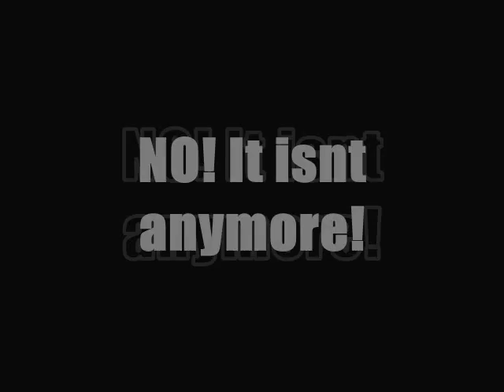The Nature and Yves Larock :P Lol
This is a Video about the Nature But dont stop looking. Just view it for a 10 sec and then it gets nice !

nature yves larock lol hahah rofl lmao wow cat dog xbox 360 laptop pc bill gates james bond tina turner lily allen fuck you nerd funny stupid cute nice nederland WW2 WW1 war peace fat thin big smoke weed coke heroine matrix wachowski brothers warner bros warner brothers wb neo thomas anderson trinity morpheus lol weapons ump 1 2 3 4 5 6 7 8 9 a b c d e f g h i j k l m n o p q r s t u v w x y z windows vista xp 98 95 linux mac osx leopard tiger eye blue red lolz rofl headshot guns guns n roses wiki wikipedia gta grand theft auto games enter the matrix
dragonball games action adventure kids parents oldies death ahahahaha why and this is police ouch painfull